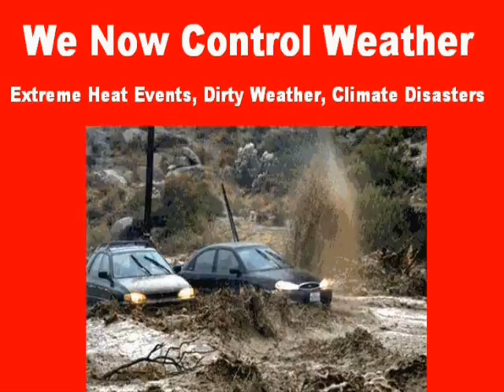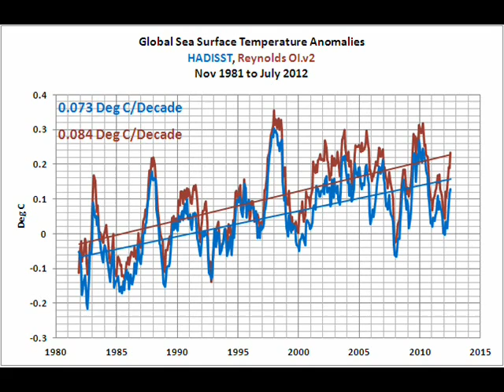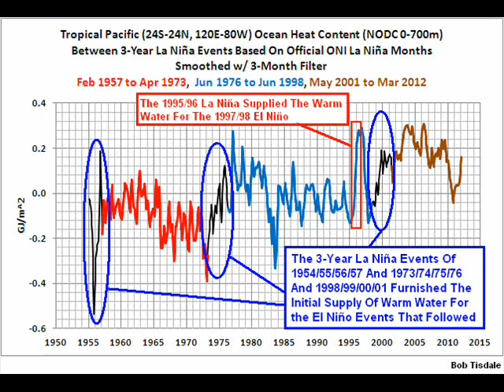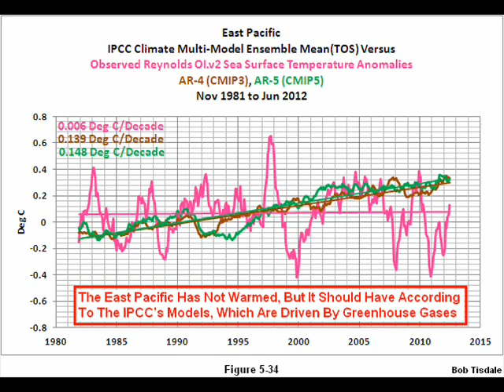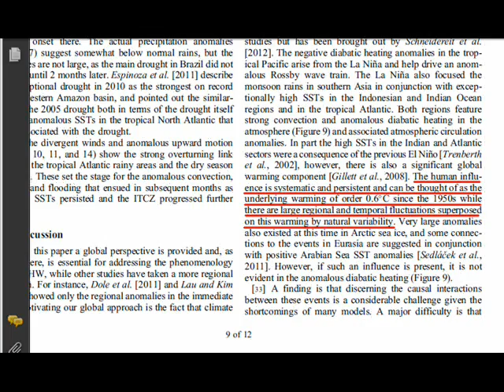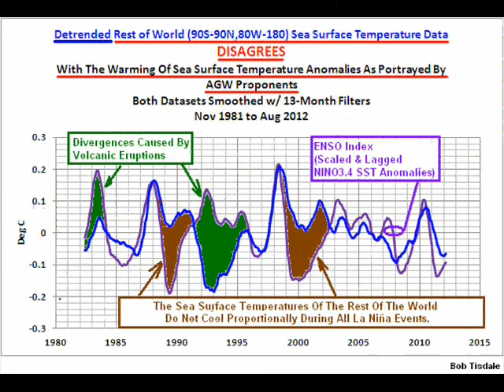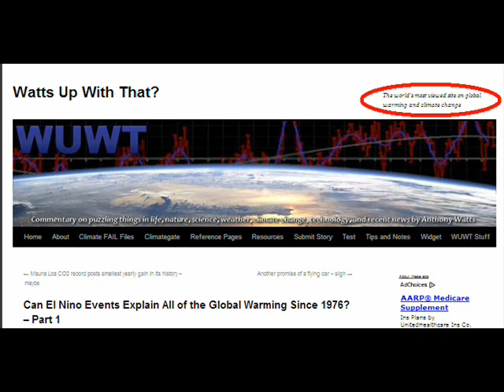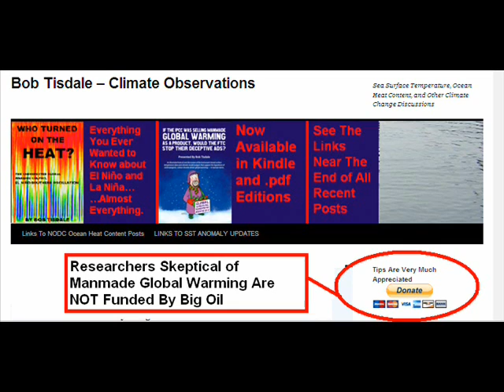Part 2 of We Now Control Weather - Extreme Heat Events, Dirty Weather, Climate Disasters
Here's the address of the post referred to in the video